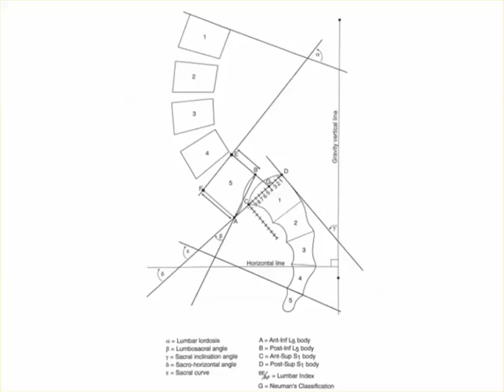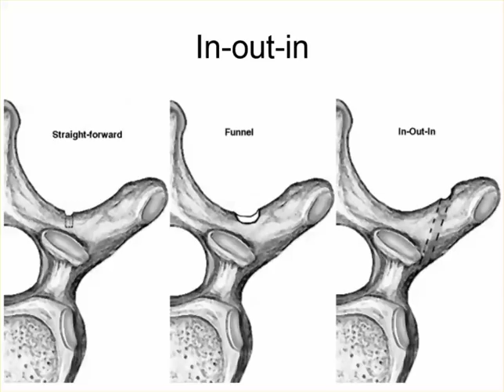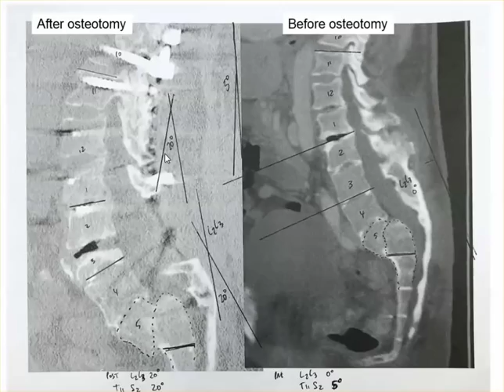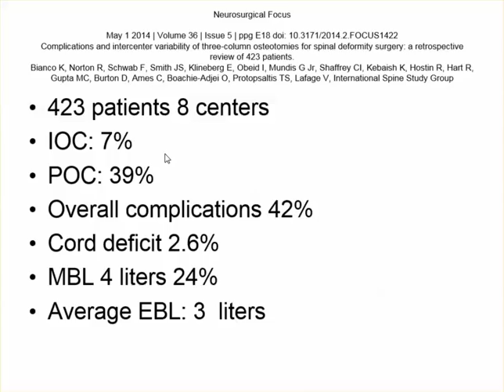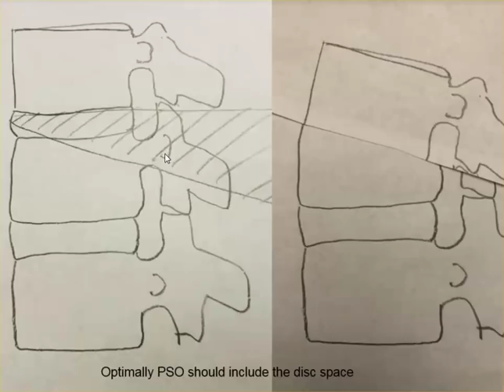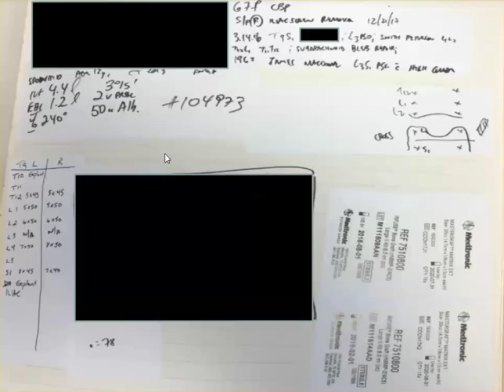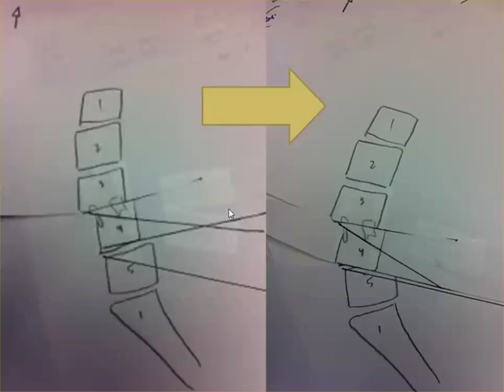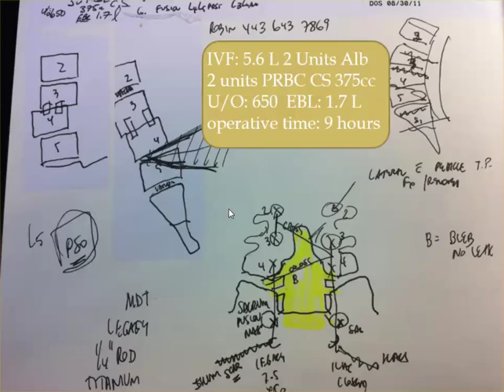Nonunion PSO pedicle subtraction osteotomy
Spine Conference at Upper Chesapeake Medical Center:  a case of non-union of a pedicle subtraction ostetomy PSO at L3